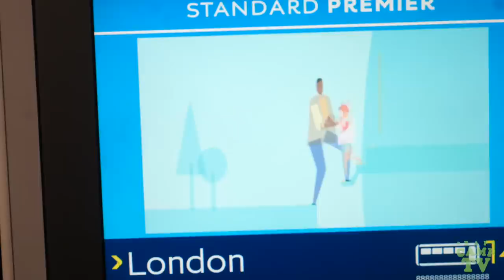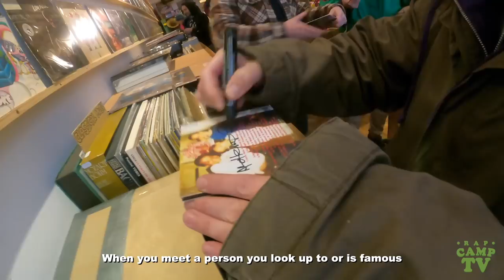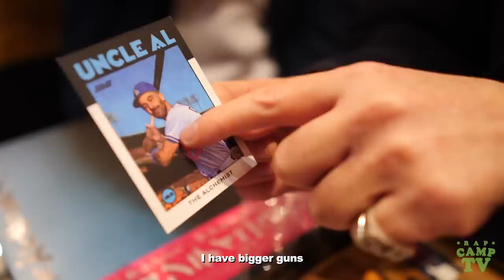The Alchemist - European Vacation. Episode 3: London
shot by @Sp8Ghost